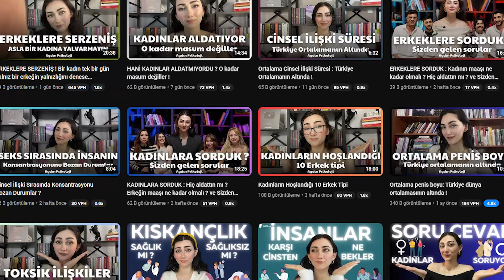BUSE AYDIN CEZA YEDİ!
Bu videomda sizlere sosyal medyada cinsel danışman olarak kendini tanıtan Buse AYDIN'ın neden 550 bin TL ceza yediğini anlattım ve bu konu hakkında kendi görüş ve düşüncelerimi belirttim.